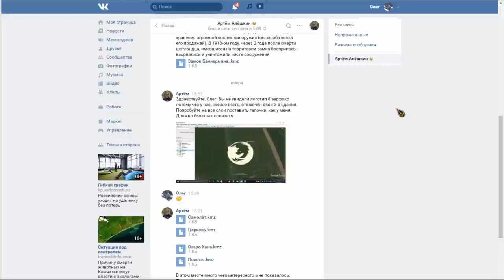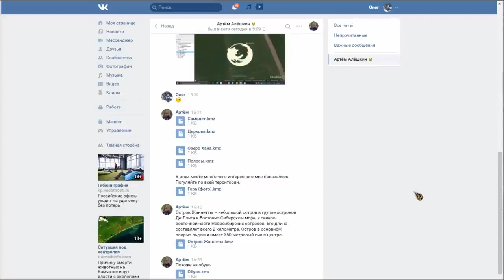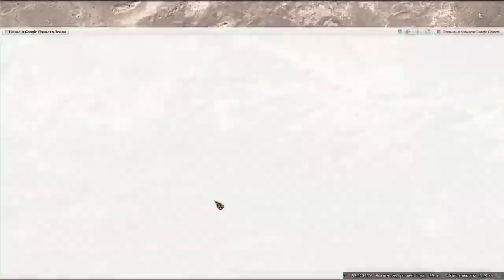Что пытается скрыть Китай под видом военных учений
Китай может быть намного опаснее, Китай в настоящее время стал промышленной сверхдержавой которой катастрофически не хватает своих земель.